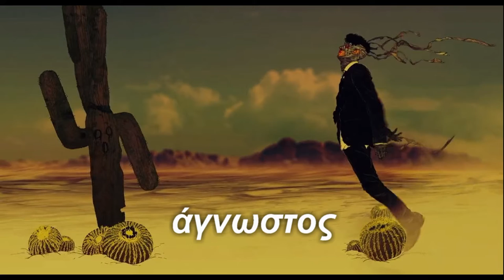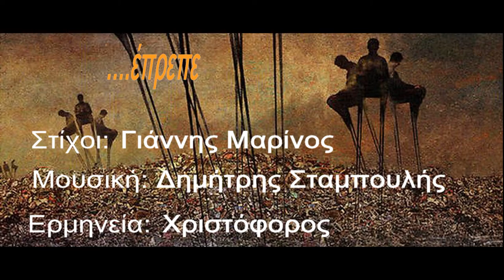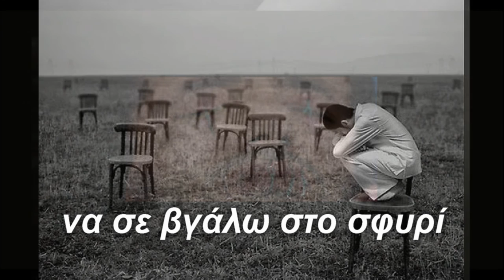Για να μη πεθάνω άγνωστος, φτωχός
Μουσική:Δημήτρης Σταμπουλής

Έπρεπε να κάνω όλα τα χατίρια
έπρεπε να είμαι πάντα ο ο βολικός
έπρεπε να σέρνομαι όπως τα φίδια

Έπρεπε φωνή μου να σε κλείσω φυλακή
και να μη ρωτάω πως γιατί και ποιος
έπρεπε καρδιά μου να σε βγάλω στο σφυρί

Έπρεπε να ήμουν σαν φτερό του ανέμου
άβουλος μοιραίος και ανεκτικός
να μην είχα κλάψει έπρεπε ποτέ μου